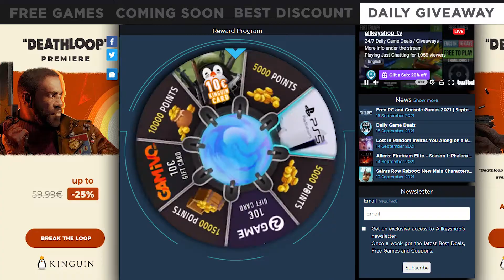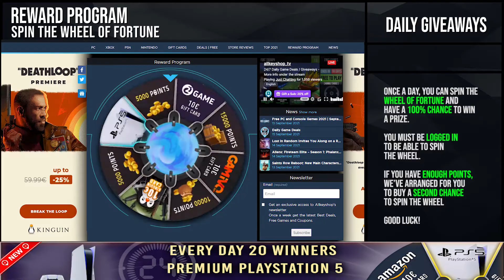Daily deals and Free Games - September 17, 2021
0:02 Free Games,
0:07 Coming Soon,
0:15 Best Discount,
0:21 Daily Giveaway,
0:25 SkateBird
0:45 Speed Brawl
1:05 Tools Up!
1:25 MIR4
1:45 Kena: Bridge of Spirits
2:05 Diablo 2 Resurrected
2:25 Lost Judgment | PS5
2:45 Hot Wheels Unleashed
3:05 Ghostrunner
3:25 A Plague Tale: Innocence
3:45 God Eater 3
4:05 GRID
4:25 Reward Program,